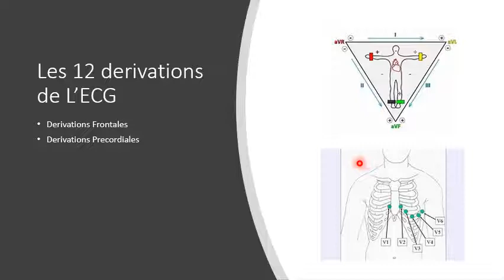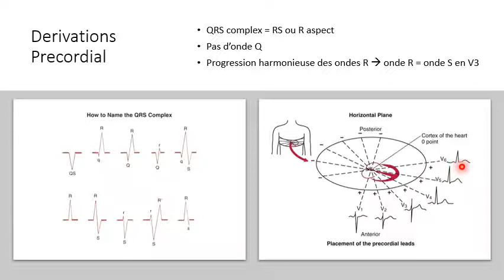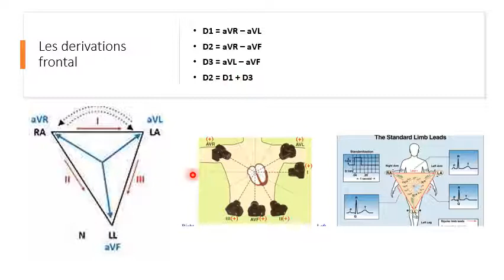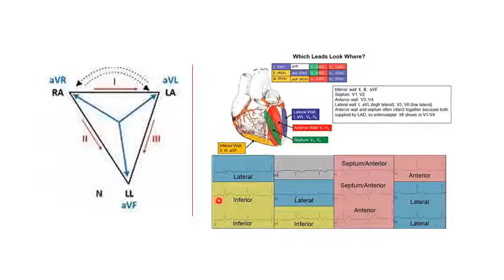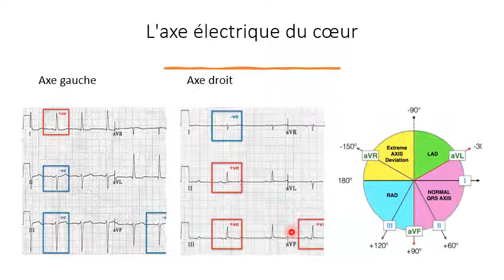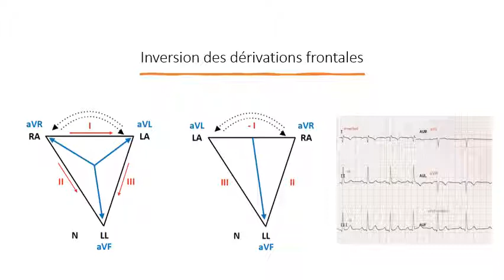ECG basics in 1O mins Lecture 3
Dr. Ahmed Sidiya
Internal Medicine, American Board Certified